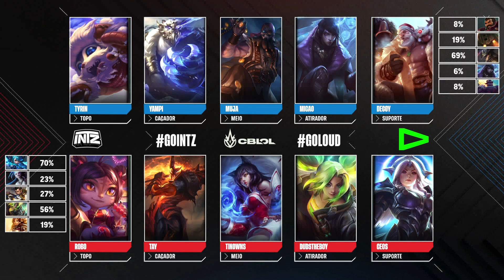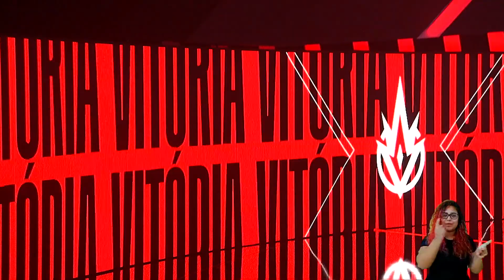CBLOL 2022: 1ª Etapa - Fase de Pontos | INTZ x LOUD (2º Turno)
CBLOL 2022: 1ª Etapa - Assista ao VOD do segundo turno entre INTZ (ITZ) x LOUD (LLL) na Fase de Pontos.